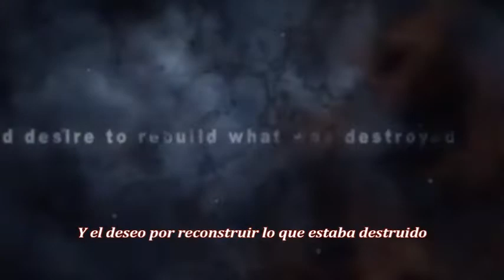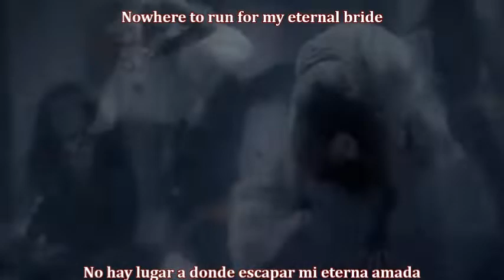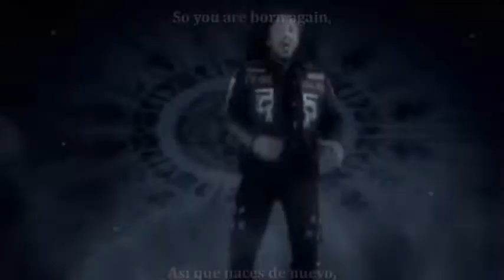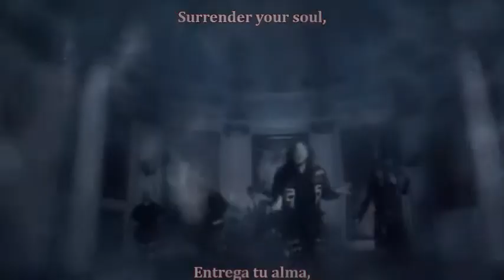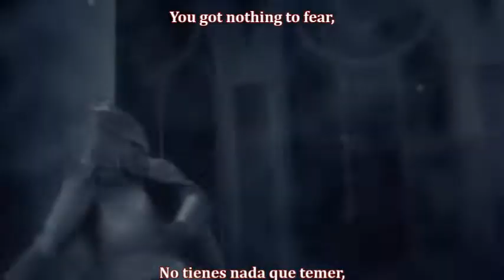Hammerfall Natural High Subtitulado y lyrics (HD)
Banda: Hammerfall
Álbum: Threshold
Año: 2006
Origen: Suecia